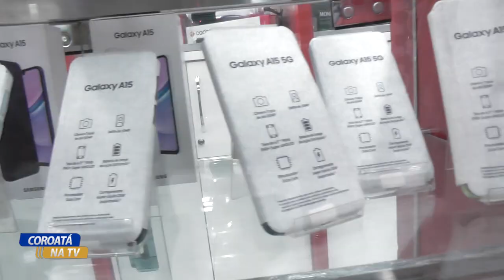NOROESTE REALIZA PROMOÇÃO LIQUIDA SÃO JOÃO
ANTONIO SILVA
ELTON ANTONIO
LUCAS RAMOS